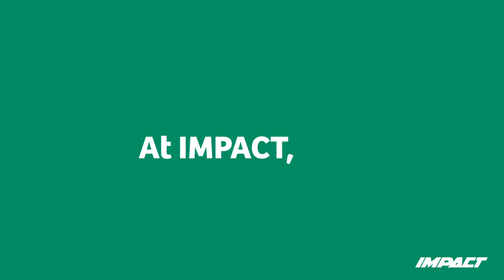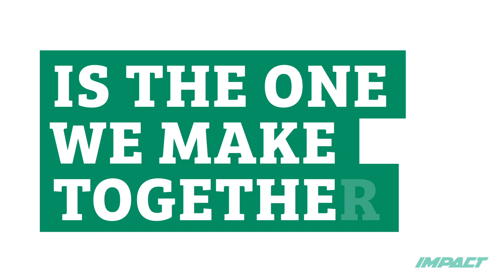Our mission - IMPACT